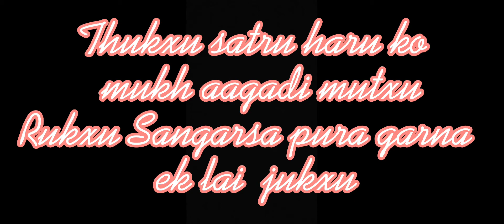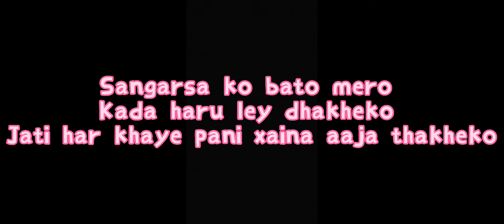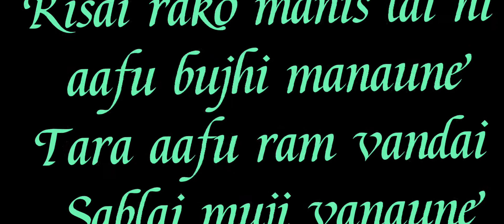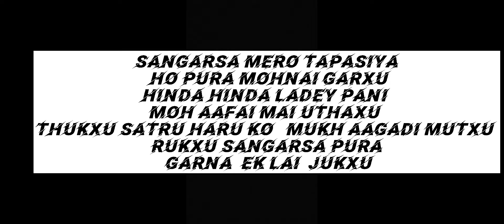AKA ARYAN RAPPER= SANGARSA FT.@PLUS_DIVIDE_OFFICIAL999 (OFFICAL LYRICS VIDEO)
mix mastering : 6ix_ two2
sabai Jana kta harulai Maya xa hai